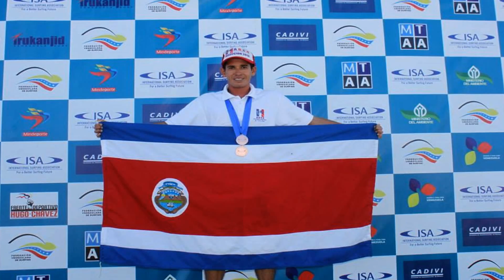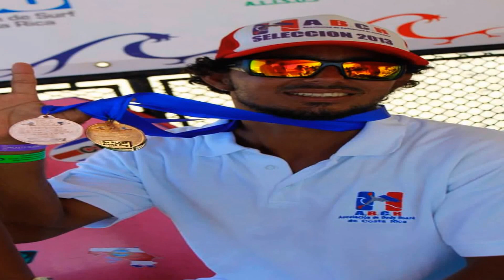Quepos Bodyboarding...Costa Rica (Entrevista)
Una pequeña entrevista a algunos de los integrantes de la selección de Bodyboard de  Costa Rica y algunos Riders de Quepos...Sigan adelante muchachos!!!